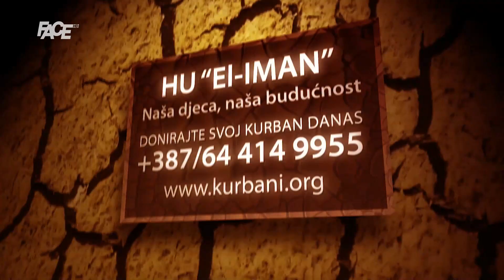Treća Povorka ponosa u Sarajevu: Ulice zatvorene zbog homofobije, ne zbog nas! Tražimo svoja prava!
Na Povorci ponosa LGBTQ osobama podršku pružile i brojne javne ličnosti

Marketing, YouTube & Digital distribution:
EMDC Network